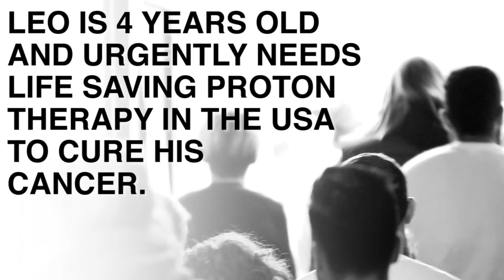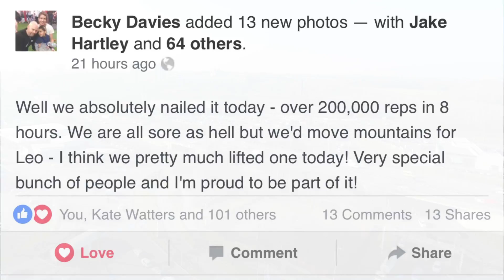150,000 REP CHALLENGE in aid of LEO THE LION (Strength & Performance gym Stockport)